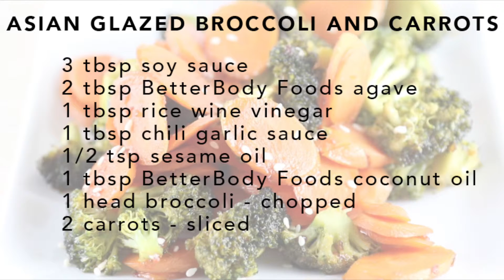Asian Glazed Veggies | BetterBody Foods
Nothing makes veggies better than a sweet and a little spice Asian style! This Asian Veggie Glaze doesn't just have to be for carrots or broccoli (although we highly recommend it) but you can literally put this glaze on any veggie, chicken, beef, noodle, whatever!